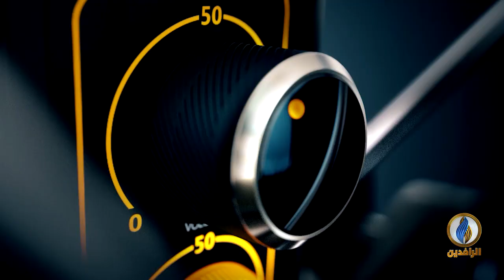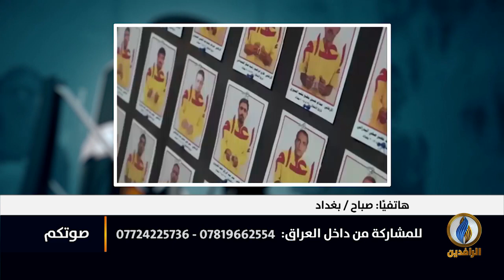صوتكم | استمرار اغتيال وخطف الناشطين في العراق وسط صمت حكومي وتستر على الجناة